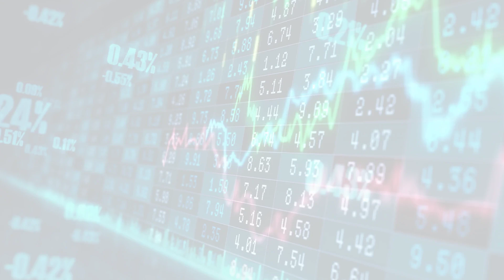MarketWatchLists: Tabacco Update for Tuesday, January 10, 2023, 16:05 EST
Watchlist Companies:
- 22nd Century Group (XXII) USD 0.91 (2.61%)
- Swedish Match (SWMA.ST) SEK 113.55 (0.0%)

About:
MarketWatchLists is a service provided by Praefidi.